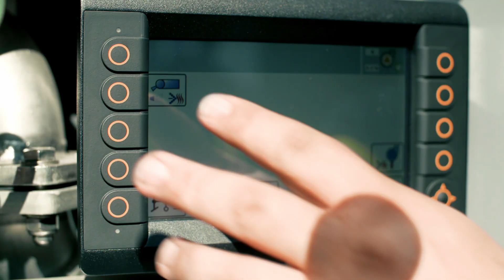One Seven Druckluftschaum - Erfahrungsbericht II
Die Freiwillige Feuerwehr Rodewisch setzt zur Brandbekämpfung Druckluftschaum der Schmitz One Seven GmbH ein. In diesem Video berichtet der Wehrleiter Christian Wetzig von seinen Erfahrungen mit den One Seven Löschsystemen und dem One Seven Druckluftschaum.

Die Freiwillige Feuerwehr Rodewisch hat verschiedene Fahrzeuge, von denen mehrere über One Seven Druckluftschaumsysteme verfügen. Im Alarmfall werden diese Fahrzeuge mit klarer Priorität eingesetzt. Auch bei Neuanschaffungen oder Nachrüstungen gibt es für die Kameraden aus Rodewisch keine Alternative mehr für den Druckluftschaum von One Seven.

Die Einsatzfelder für den One Seven Druckluftschaum sind dabei breit gefächert: Haus- und Wohnungsbrände, PKW-Brände, Brände von Gefahrguttransportern – für jede Art von Feuer gibt es den optimalen One Seven Druckluftschaum mit seinen unerreichten, speziellen Eigenschaften.

Die außergewöhnliche, konstante sowie stets reproduzierbare Blasenstruktur vom One Seven Druckluftschaum ist das Ergebnis eines perfekten Zusammenspiels der chemischen Eigenschaften der One Seven Schaummittel mit dem One Seven Schaumerzeuger. So entsteht der einzigartige One Seven Druckluftschaum, welcher sich deutlich von konventionellem Druckluftschaum unterscheidet. Exakt und zuverlässig justierte Zumischraten garantieren eine optimale Lösch- und Kühlwirkung vom One Seven Druckluftschaum. Detaillierte Informationen zum One Seven Druckluftschaum bzw. zu den zugehörigen Schaummitteln finden Sie im Internet auf der Webseite der Schmitz One Seven GmbH

Eine permanente automatische Überwachung von wichtigen Systemkomponenten sowie Notprogramme sorgen für höchstmögliche Zuverlässigkeit der Druckluftschaumsysteme und sichern die ständige Versorgung mit Druckluftschaum im Einsatz. Konkrete technische Daten über Druckluftschaumsysteme von Schmitz One Seven können Sie hier herunterladen

Bei der Erzeugung von One Seven Druckluftschaum wird erheblich weniger Wasser verbraucht als bei anderen Löschverfahren. Zudem können One Seven Schaummittel zur Erzeugung von Druckluftschaum mit extrem geringen Zumischraten dosiert werden. Damit verlängert sich die Einsatzzeit der Löschfahrzeuge deutlich – ein Kriterium, welches vor allem bei der Brandbekämpfung in ländlichen Regionen entscheidend sein kann.

Bei Haus- und Wohnungsbränden werden aufgrund des geringen Wasseranteils im One Seven Druckluftschaum Löschschäden durch Wasser deutlich reduziert. Dies bedeutet weniger Zerstörung von Wohneigentum und Versicherungen haben deutliche Einsparungen bei der Begleichung des Schadens.

Weiterhin verfügt One Seven Druckluftschaum über sehr gute Hafteigenschaften sowie die Fähigkeit zu extrem schneller Hitzereduzierung. Beide Eigenschaften sind vor allem bei Innenangriffen deutliche Vorteile für die Feuerwehr: Durch die hohe Hafteigenschaft vom One Seven Druckluftschaum wird die Umgebung langfristig vor übergreifendem Feuer geschützt, die extrem schnelle Hitzereduzierung bietet Sicherheit für die Kameraden der Feuerwehr.

Sie sind bei der Feuerwehr tätig oder Sie sind Brandschutzingenieur und interessieren sich für Druckluftschaumsysteme und Druckluftschaum von Schmitz One Seven? Unsere Brandschutzexperten beraten Sie gerne und unser Außendienst steht sogar für praktische Vorführungen unserer Druckluftschaumsysteme bei Ihnen vor Ort zur Verfügung.

Druckluftschaumsysteme und Druckluftschaum von One Seven – unvergleichbar gut!